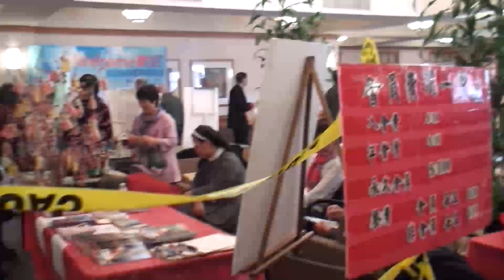松柏會2015春節 聯歡 才藝表演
松柏會2015春節 聯歡  才藝表演  2/28/2015